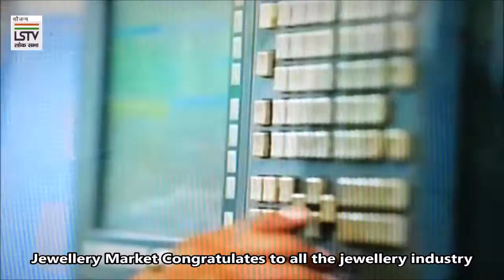Modi govt. launched GST at midnight on 30th June 2017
An initiation of tax reforming in India